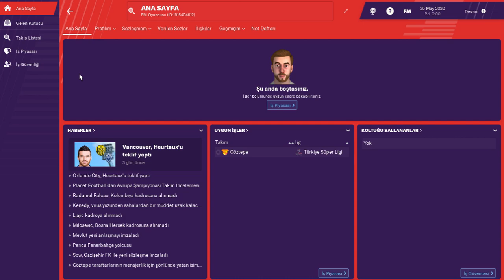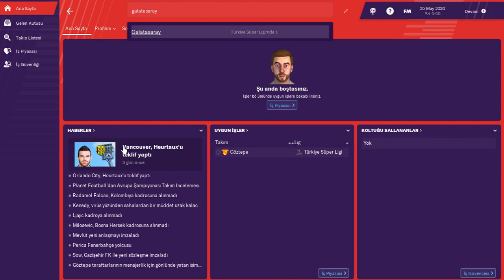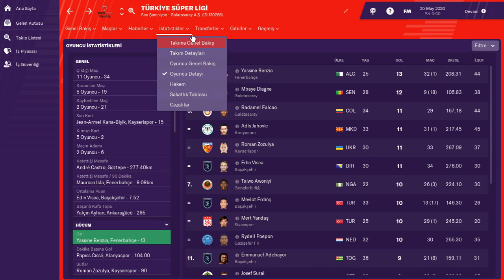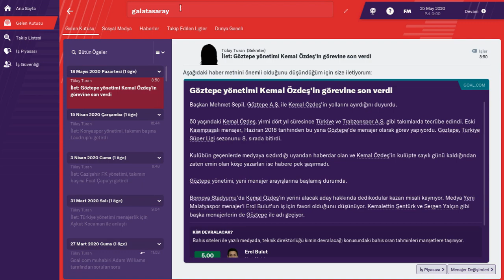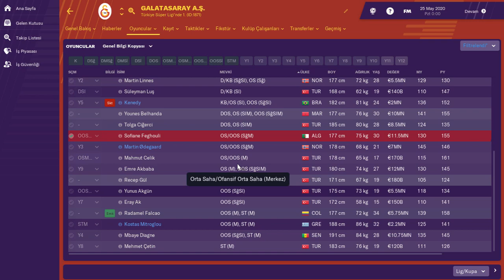Falcao Galatasaray'da Ne Yapar? FM 2019'da Simüle Ettik!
Galatasaray'ın transfer gündeminde yer alan yıldız oyuncuyu Football Manager 2019'da Galatasaray'a transfer ederek iki sezonluk performansını simule ettik.

Transfer gerçekleşir mi bilemeyiz ancak biz FM19'da gösterdiğine nazaran daha iyi bir istatistik bekleriz. :)